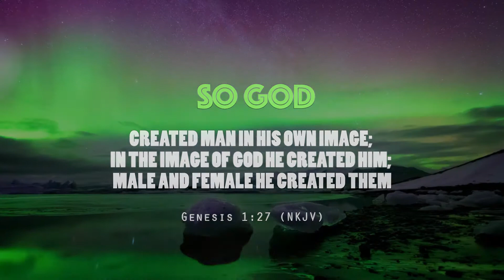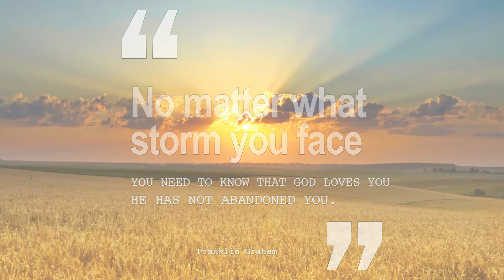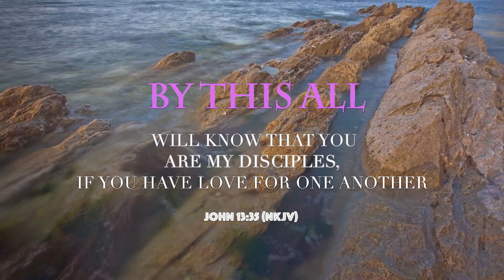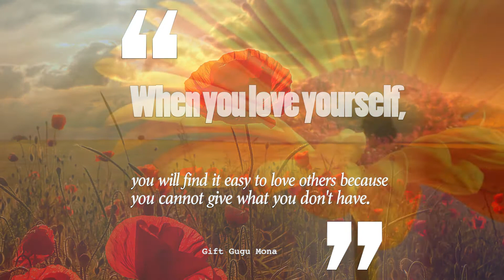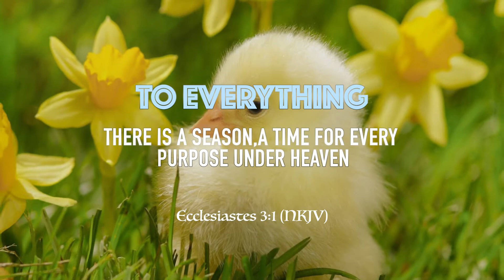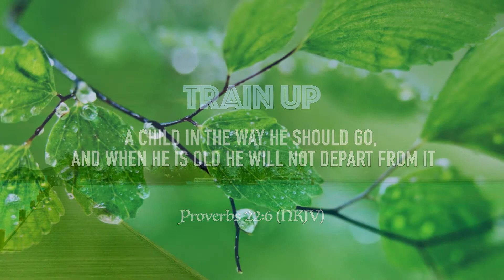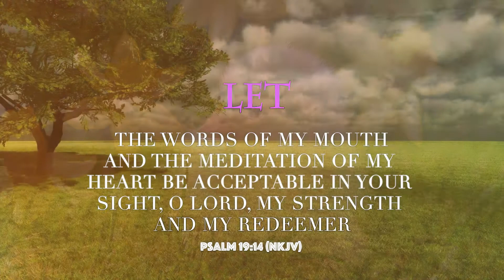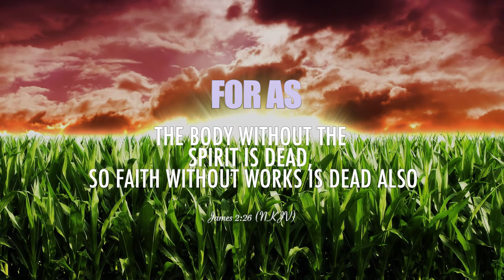WE PRAISE YOUR NAME | Worship Songs | Southern Gospel Music | Rejoice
On the Couch With Fouch is an interview series and live concerts that features your favorite Southern Gospel music artists.

Blessings!!